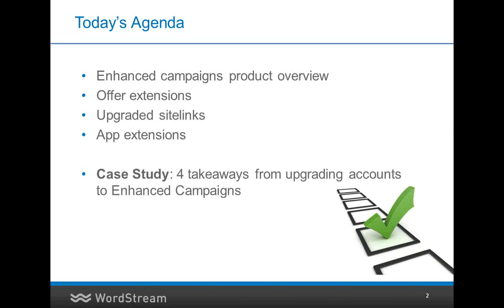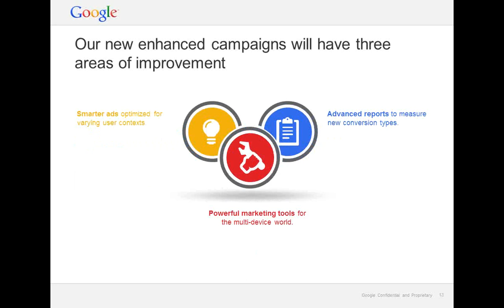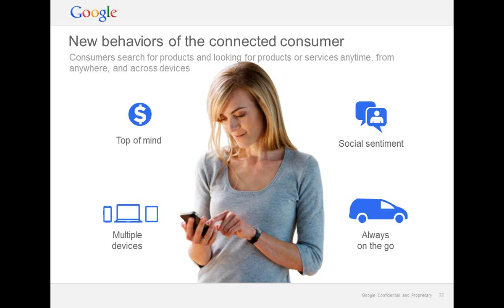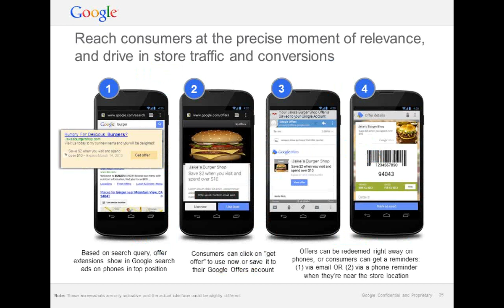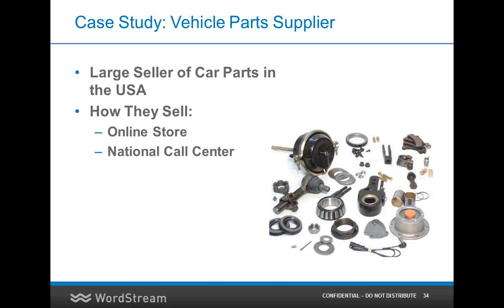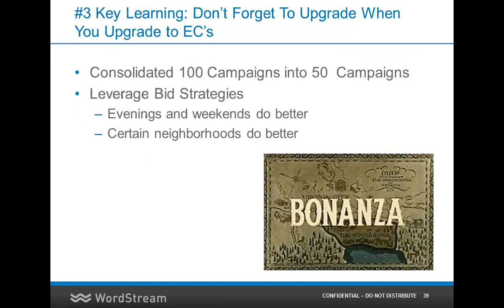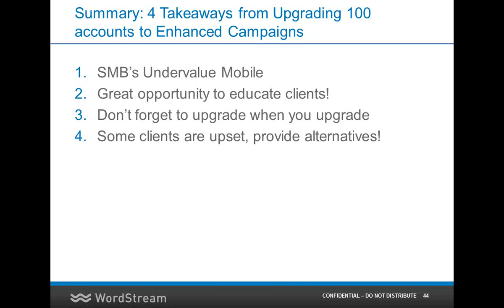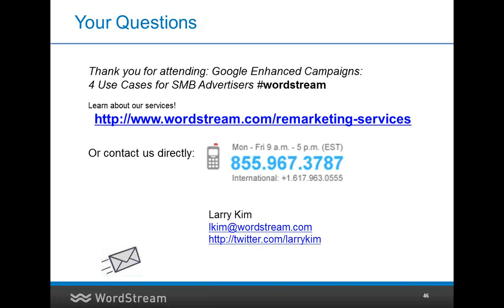Google Enhanced Campaigns: 4 Use Cases for SMB Advertisers [Webinar]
In this webinar, WordStream's Founder and CTO Larry Kim is joined by two of Google's experts on Enhanced Campaigns to explore four ways you will benefit from the new AdWords features. The panel discusses the specific features, value, and performance reporting available using four distinct use cases and examples.

You'll learn why and how to use:

- New Offer Extensions
- Mobile App Promotions
- Day parting & Location Targeting
- Mobile Sitelinks & Mobile Ad Formats